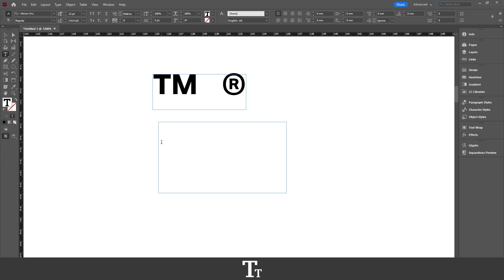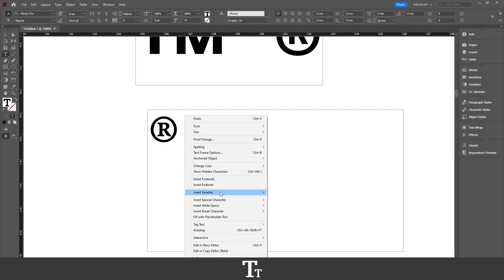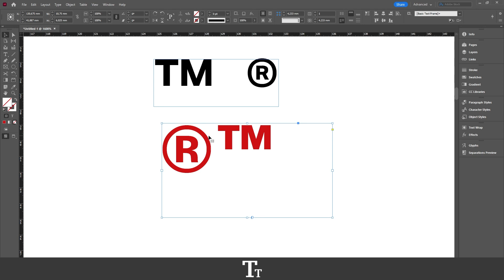How to Insert a Trademark Symbol In Adobe InDesign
In today's video, I'll be showing you how to insert a trademark symbol in Adobe InDesign